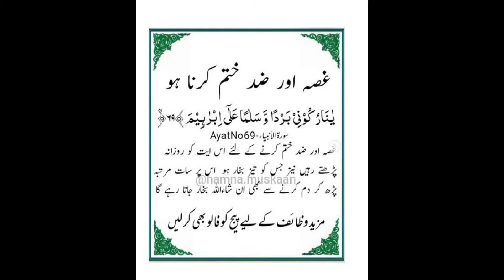Gussa Aur Zid Khatam Karne ka Wazifa